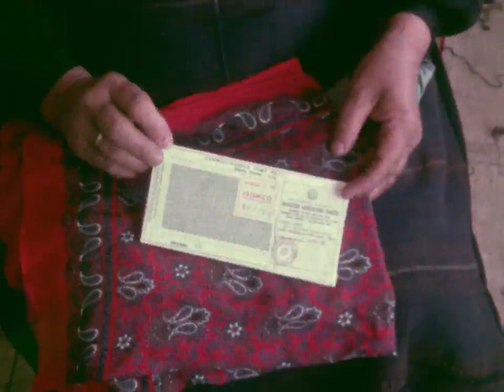Svilena Buba - 1970